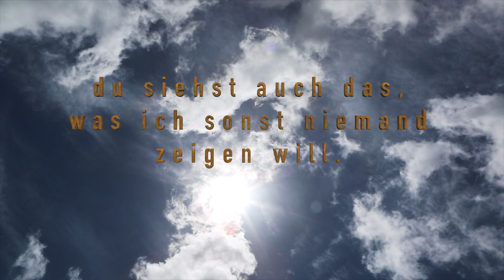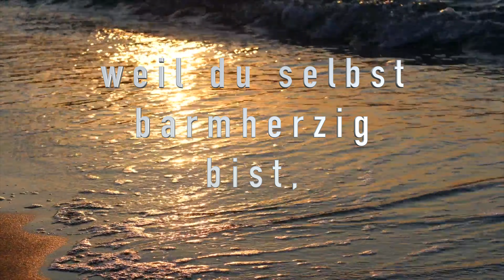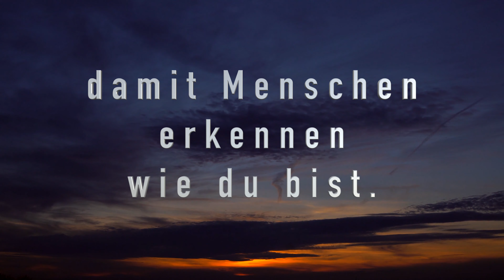Barmherzigkeit (Lied zur Jahreslosung 2021)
In Lukas 6,36 steht die Jahreslosung für 2021: Seid barmherzig, wie auch euer Vater im Himmel  barmherzig ist"...
Hier eine Vertonung von uns... Viel Freude beim Mitsingen!